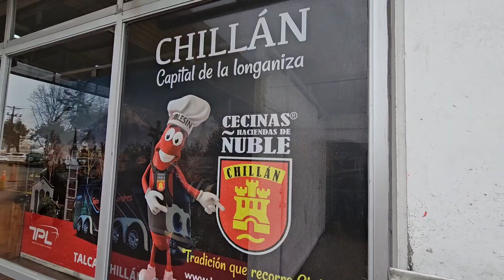El mejor CAFE de Chillán ☕️+ Nos VAMOS a la Nieve ❄️☃️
Si quieres comprar en el extranjero y no tienes tarjeta, puedes sacar una tarjeta en Mach (Gratis), y si te registras desde este link ganas $5000 luego de tu primera compra!

Canal de Twitch:   / algoquecontar

TikTok (de libros):   / algoquecontaryt

Goodreads:   / algoquecontar